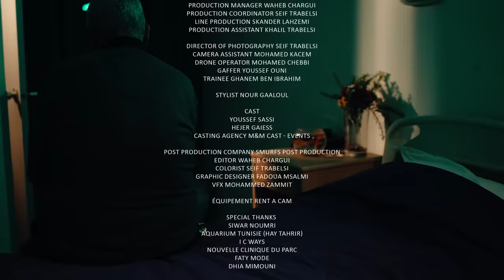JenJoon - MCHEW ! مشَاوْ (Official Video)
Directed by waheb chargui

Composer Jenjoon
Arrangement MMPT
Recorded at IRMA Production
Mixing and mastering AWJ

Production manager waheb chargui
Production coordinator seif trabelsi
Line Production skander lahzemi
Production assistant khalil trabelsi

Director of photography seif trabelsi
Camera assistant mohamed kacem
Drone operator Mohamed chebbi
Gaffer youssef ouni
Trainee ghanem ben ibrahim

Stylist nour gaaloul

Cast
youssef sassi
Hejer gaiess
Casting agency M&M cast - events

Post production company smurfs post production
Editor waheb chargui
Colorist seif trabelsi
Graphic designer

Équipement Rent A Cam

Special thanks
Siwar noumri
I c ways
Nouvelle Clinique du parc
Faty Mode
Dhia mimouni